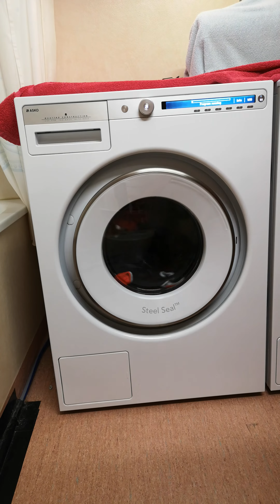Asko pro 9 kg washing machine part 1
Íslenska/icelandic
Sjálfvirt prógram 40 gráður C 1600 snúningar á þeytivindu. Hversdagslegur fatnaður sokkar buxur bolir og svo framveigis.

English
Auto program 40 degrees Celsius 1600 rpm. everyday clothing socks shorts shirts and so on.